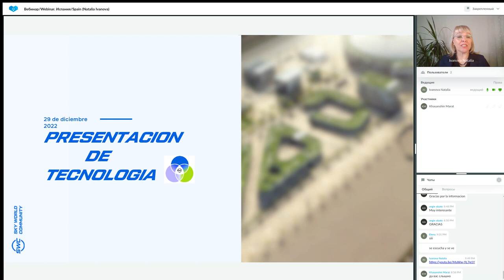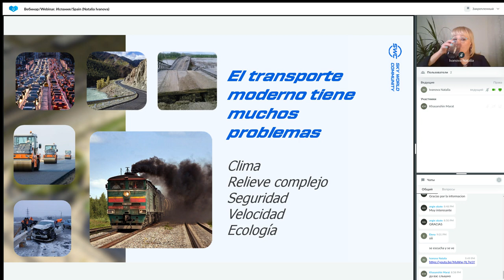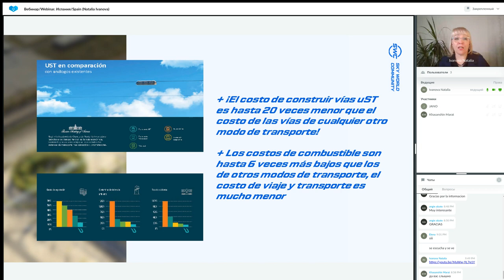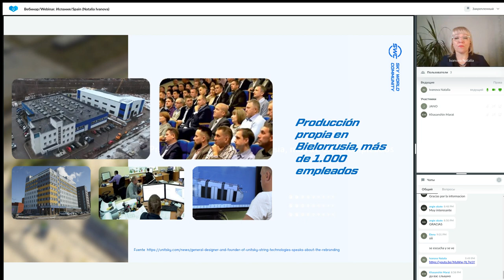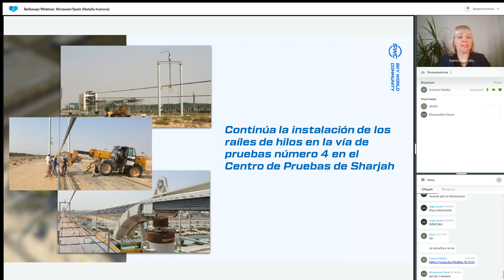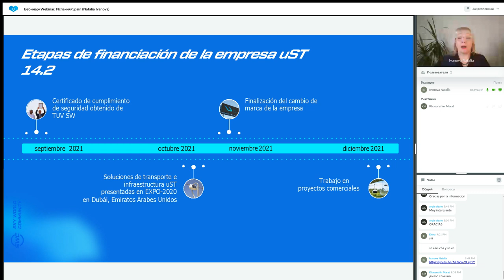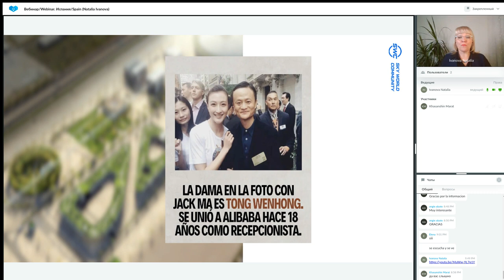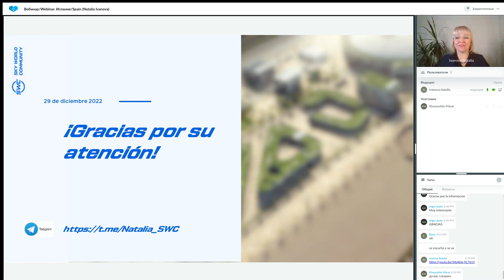Presentación de tecnología. Representado por: Natalia Ivanova. 29.12.2022.